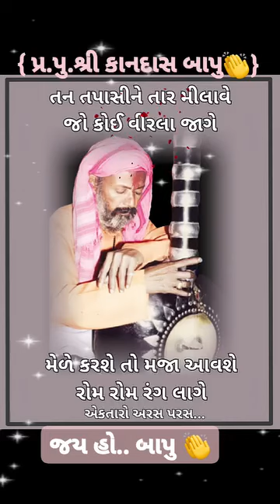{ પ્ર .પુ .શ્રી કાનદાસ બાપુ👏 } તમે ભજા નહી ભગવાન હેત ધરીને 👏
‎Bakul Kumar से वीडियो